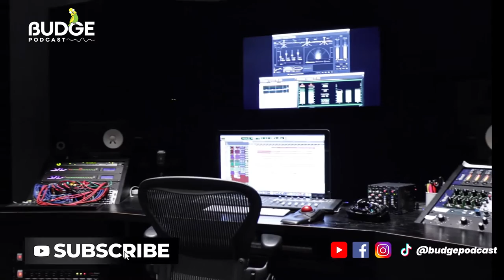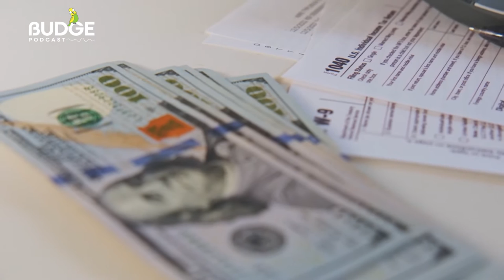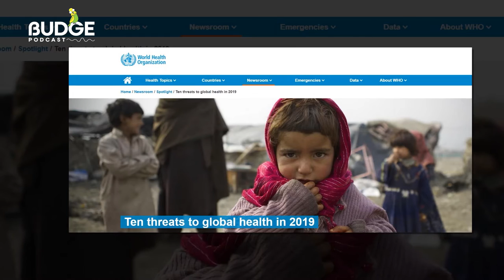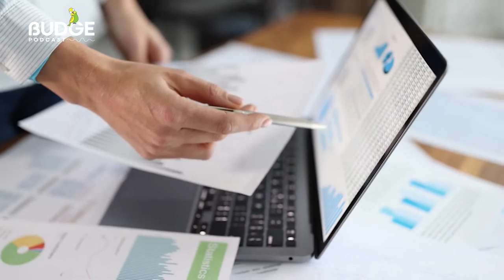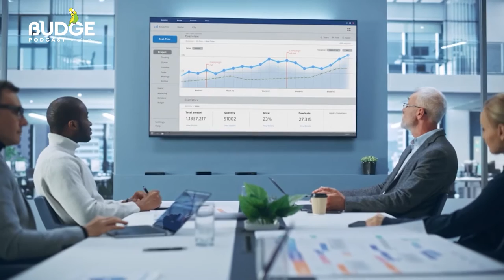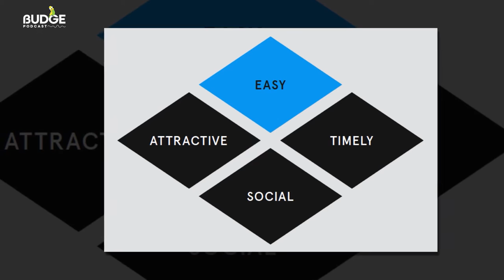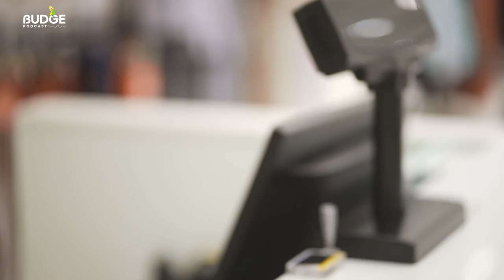From Downing Street to Your Screen: Insights on the Insights Team with Dr Alex Gyani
Join us on an extraordinary adventure as we unlock the secrets of human behavior in this groundbreaking episode of BUDGE.
Our special guest, Dr Alex Gyani, takes us behind the scenes of the original Nudge Unit that transformed the landscape of behavioral insights during the David Cameron Downing Street Government.
Discover the revolutionary techniques and strategies deployed by this visionary team with innovative approaches and real-world examples shared by Alex , Director of the Australian Behavioural Insights Team.